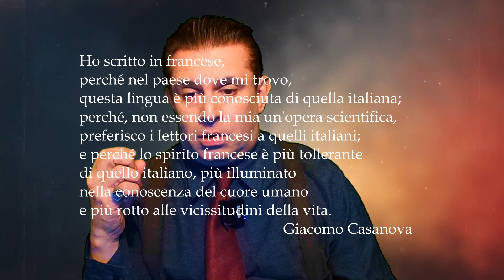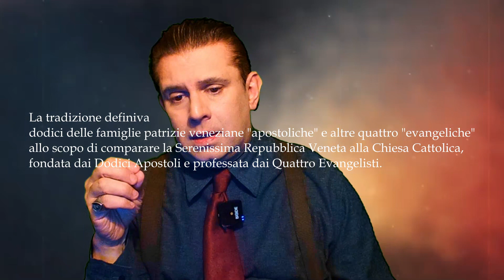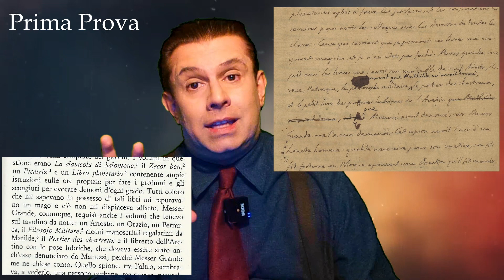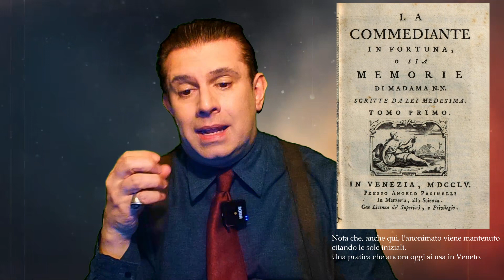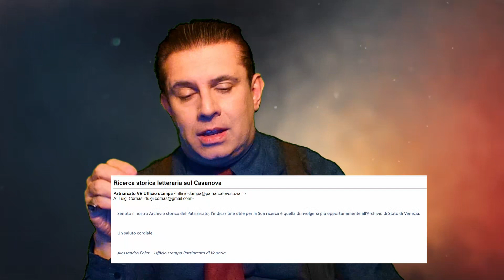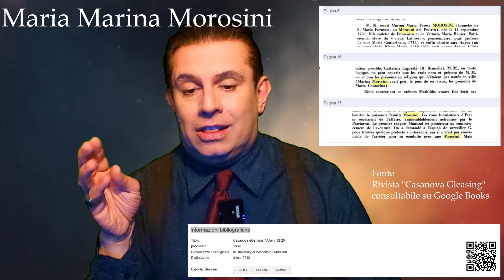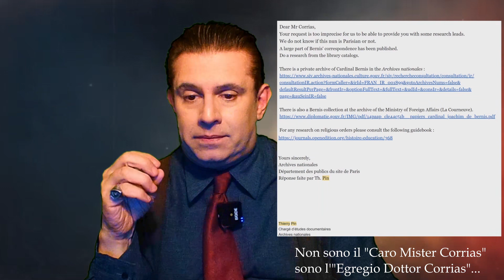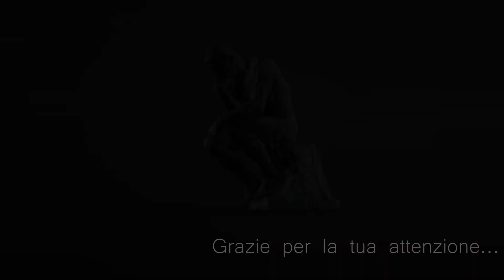L'inafferrabile M.M. La più misteriosa amante di Casanova Feat. Marco Rubboli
Scopriamo insieme l'identità della più misteriosa amante di Giacomo Casanova
La monaca M.M.

Se vuoi supportarmi puoi offrirmi un caffè (o un cappuccino con croissant..)

Credits
Tutte le immagini appartengono ai legittimi proprietari
sono state discretamente modificate
sono utilizzate a scopo divulgativo e e didattico

Le DONNE e gli SCANDALI di Giacomo Casanova

Indice degli atti rimasti del Monastero di Santa Maria degli Angeli a Murano

Fondi De Bernis

Questo è il Fondo de Bernis negli archivi del Ministero degli Esteri (La Courneuve).

Al momento della pubblicazione di questo video il mio canale NON E' MONETIZZATO quindi la riproduzione parziale di minime parti del manoscritto conservato nella "Bibliothèque nationale de France" è consentita a titolo gratuito

Per quanto riguarda il copyright è da ritenersi regolato secondo le disposizioni qui riportate

L'utilisation non commerciale des documents est libre et gratuite dans le respect de la législation en vigueur et notamment du maintien de la mention de source : BnF ou Bibliothèque nationale de France.

Autografo François Joachim de Pierres De Bernis in vendita

Music Credits

Le Quattro Stagioni di Vivaldi
Primavera
2 Movimento Largo E Pianissimo Sempre

Descrizione Concerto No. 1 in E major, Op. 8, RV 269, "La primavera" (Spring) — Movement 2: Largo
from The Four Seasons by Antonio Vivaldi Live, Unedited performance — 2m:51.639s Wiedemann Recital Hall, Wichita State University John Harrison — Violin / Robert Turizziani — Conductor / Wichita State University Chamber Players
Data Composed 1723; Recorded February 6, 2000
Autore Music by Antonio Vivaldi published in 1725; Recording copyright John Harrison (JohnHarrisonViolin.com)

Licenza
John Harrison, detentore del copyright su quest'opera, dichiara di pubblicarla con la seguente licenza:

You may select the version of your choice. In short: you are free to share and make derivative works of the file under the conditions that you appropriately attribute it, and that you distribute it only under a license identical to this one.